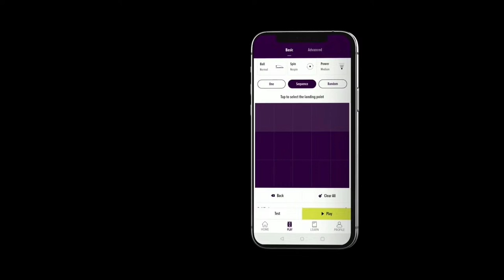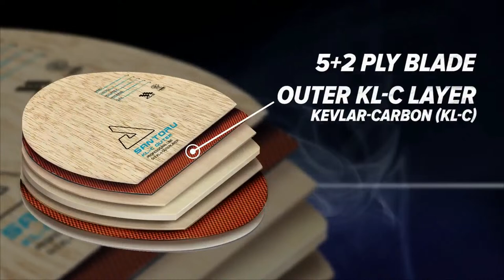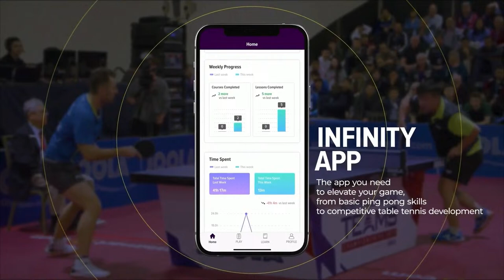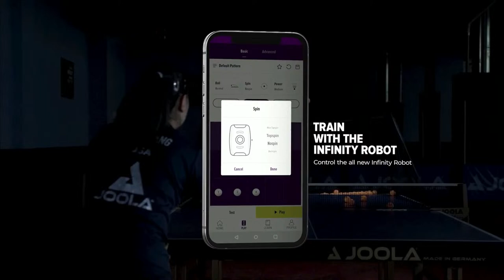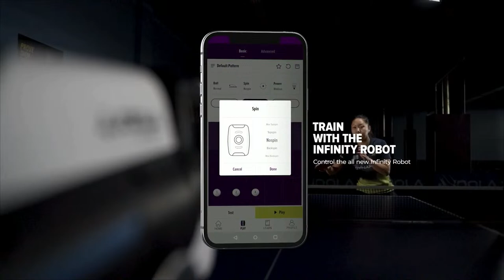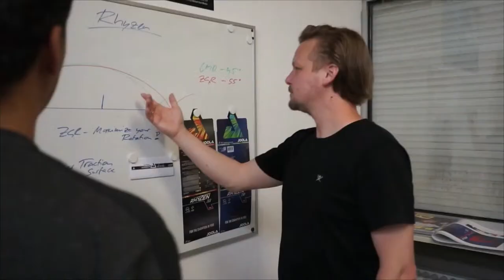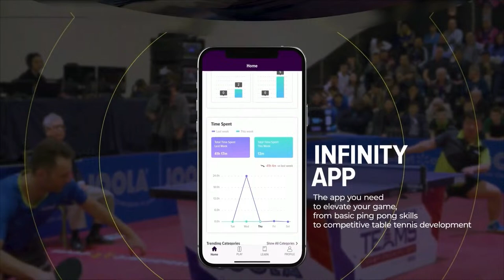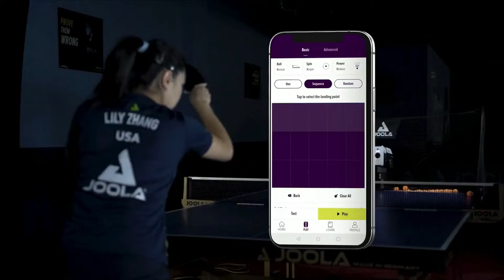2022 JOOLA Global Table Tennis Championships - FINALS | Mixed, Women's and Men's Doubles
The debut JOOLA Global Table Tennis Championships livestreaming from the Gaylord Palms Convention and Resort in Orlando, Florida. The three top tier doubles finals are coming to you LIVE!

Catch the action LIVE from Table 1 where the players go head to head for their piece of the $100,000usd prizepool!